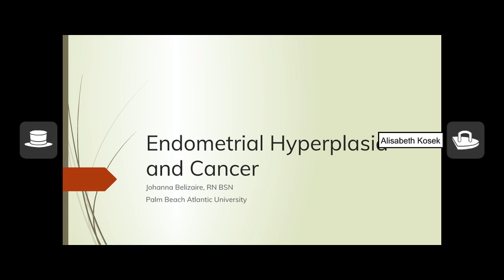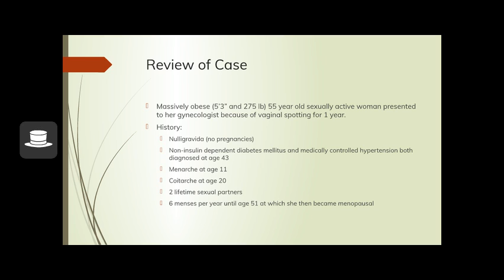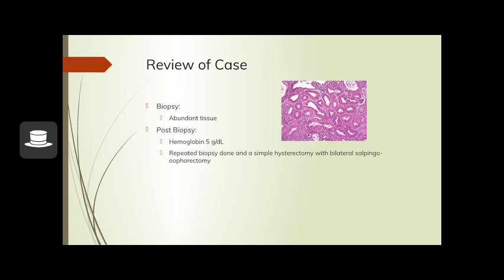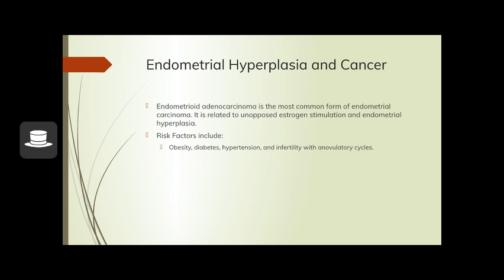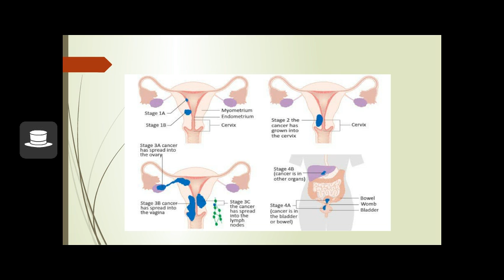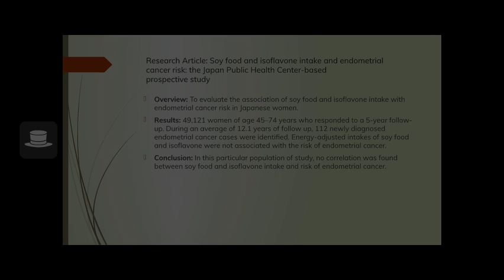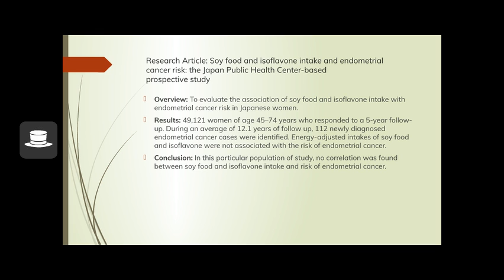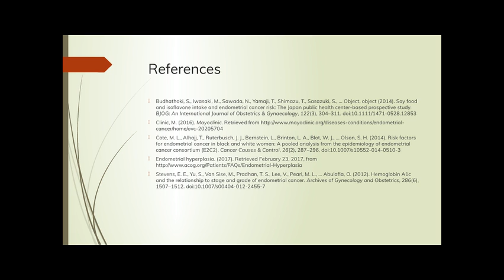Endometrial Hyperplasia and Cancer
This is a PowerPoint done on a case study for my advanced pathophysiology class as a DNP student at Palm Beach Atlantic University. Hope you call can attain some useful information. Enjoy!